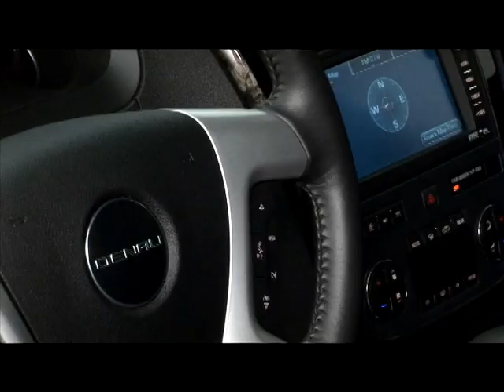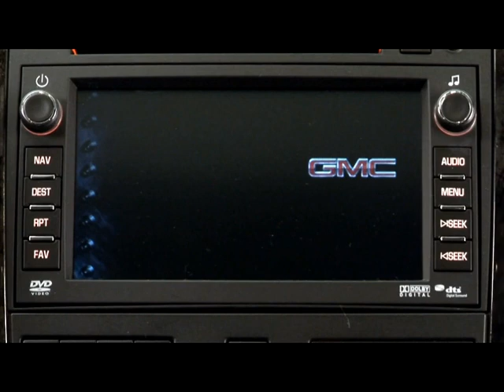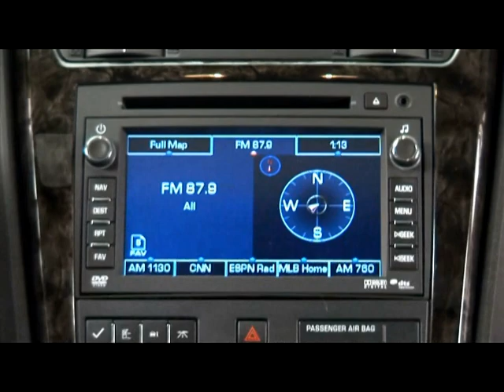2011 GMC Arcadia Denali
The GMC Denali models have come to stand for luxury and exclusivity, and that's just what customers will get in the new Acadia Denali," said Lisa Hutchinson, GMC product marketing director. "The decision to develop an Acadia Denali was made quickly within the new GM in response to customer and dealer demand for a Denali version ever since the launch and success of the Acadia.